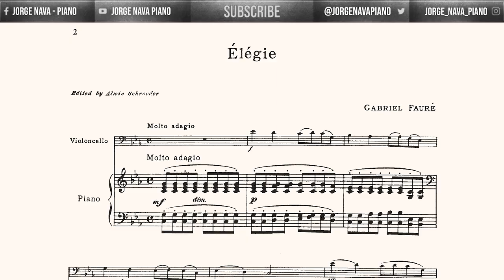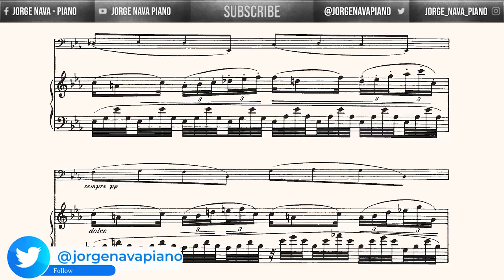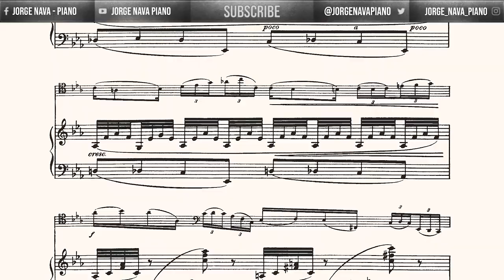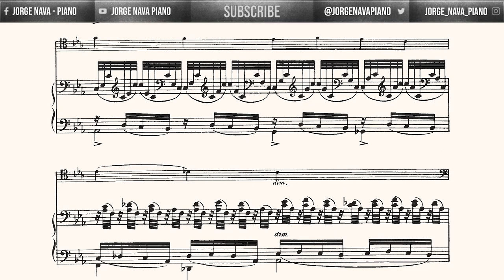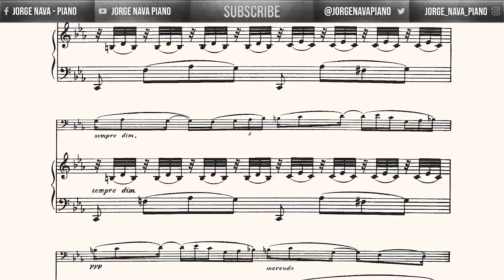Fauré - Elegy Op. 24 - Piano Accompaniment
Piano part for the Elegy Op 24